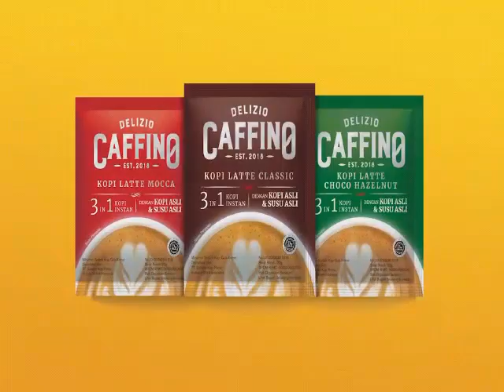Caffino | Jatim Fair 2019 Door Price Kawasaki W175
Kemeriahan Jatim Fair 2019 yang mana tahun ini begitu dahsyat dengan total pengunjung 102.000 orang. Ditambah lagi dimeriahkan Oleh Caffino Kopi dan Susu Asli yang Authentic jadi lebih Nikmati mendengarkan Alunan Lagu yang dibawakan Oleh